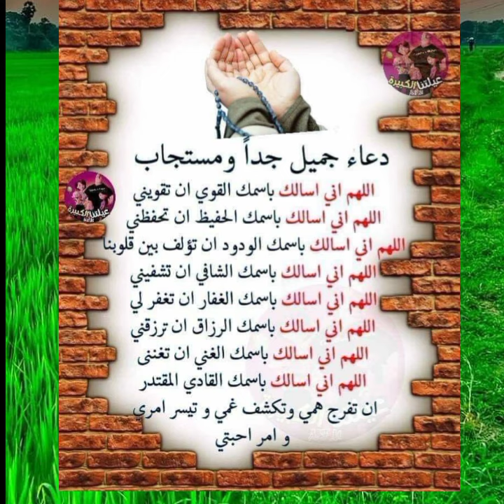جميل جدا ومستجاب ادعوا يستجاب لكم